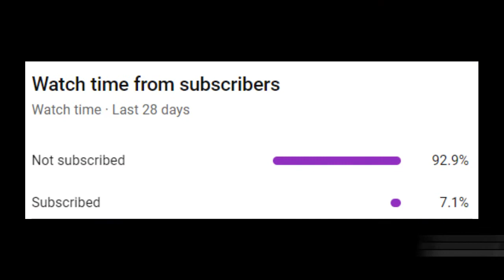Minecraft Story Mode Ep.6 Part 3 (The Cat's Outta The Bag)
We come to the conclusion of the episode, we discover the White Pumpkin's lair and why they did what they di and let's just say that they're not willing to give up without a fight